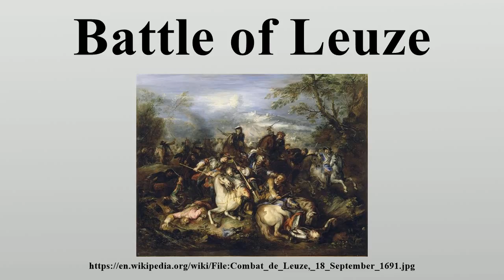Battle of Leuze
The Battle of Leuze, a minor Cavalry engagement of the Nine Years' War, took place on 18 September 1691, between a detachment of the French and a slightly superior Allied force.

Image-Copyright-Info
Author-Info:   Joseph Parrocel (1646–1704) Description French painter Date of birth/death 3 October 1646 1 March 1704 Location of birth/death Brignoles Paris Work location Italy (Venice), France ity control VIAF: 76602970 LCCN: no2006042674 GND: 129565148 BnF: cb15058376w ULAN: 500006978 ISNI: 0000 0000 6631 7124 WorldCat WP-Person

Image-Copyright-Info